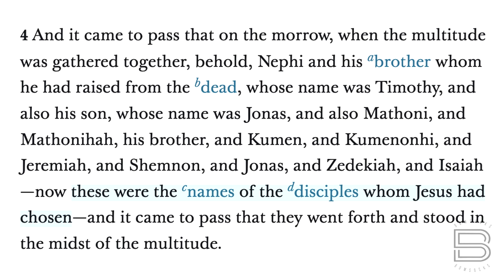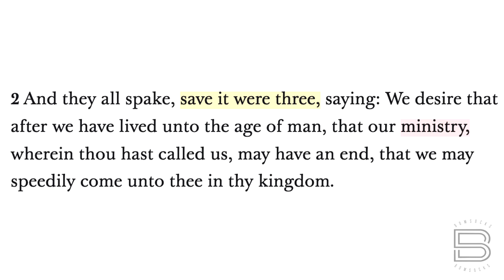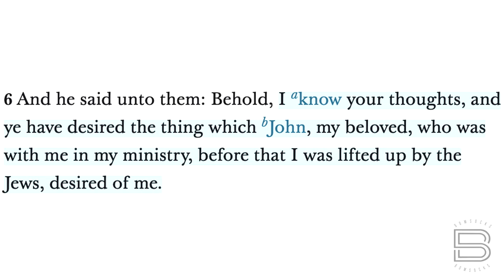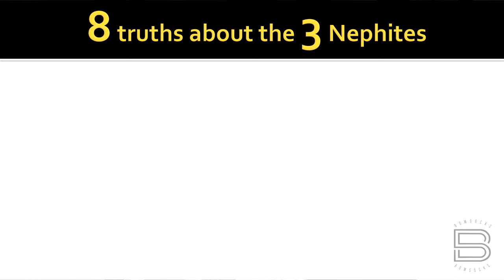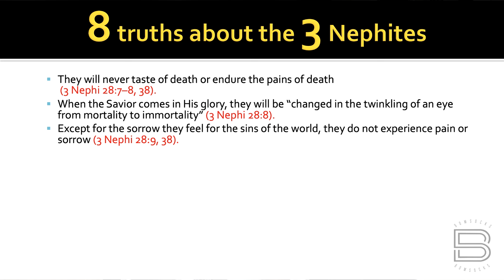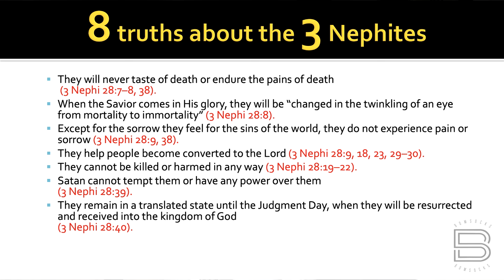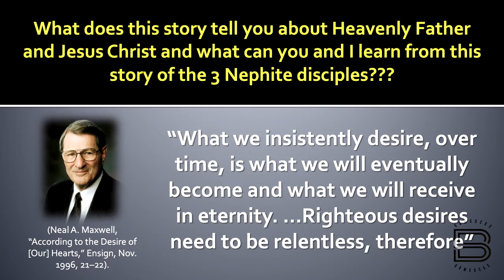BOM-BITES Episode #1167 - 3 Nephi 28“…save it were three””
Ah, the disciples affectionately known as the THREE NEPHITES!  What a great story!  Definitely more questions than answers when it comes to these three.  Hopefully we can help with a few of them today!